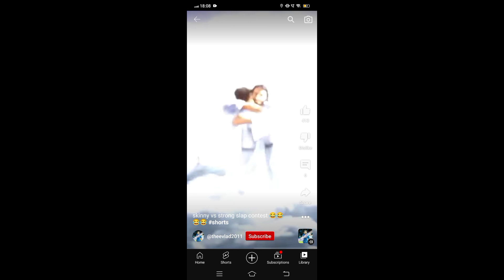Slap King Gameplay VS Real Slap Fight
Slap king Game Vs Real slap Fight | Super Fight Where 2 Player Slap One By One | Comedy Game
slap kings,
slap king game,
slap kings level 9999,
slap kings monster school,
slap king mod apk,
slap kings gameplay,
slap king game level 999,
slap king in real life,
slap king hack,
slap king video,
slap king aci gamespot,
slap kings apk mod,
slapping a king cobra,
slap kings,
slap king unlimited money apk,
slap king mod apk no password,
slap jungle king airidas,
download slap king mod apk,
aci slap king,
slap fight championship,
slap fight,
battles,
slap game,
slap competition 2022,
slap competition,
slap sound,
slap meme,
slap kiss forced marriage,